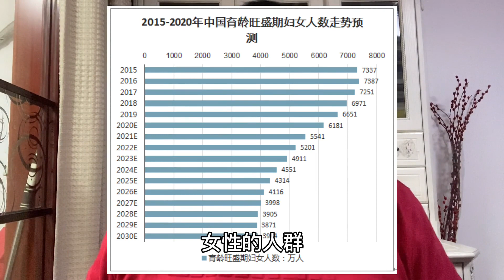未来中国一二线城市房产必然保持5%以上增速的让普通人绝望！